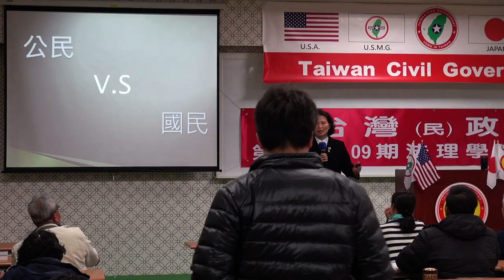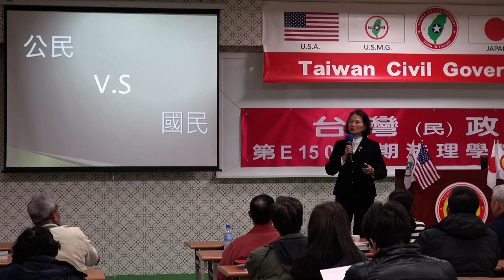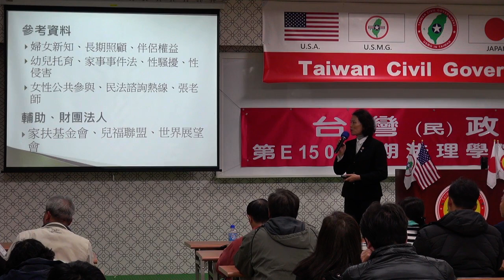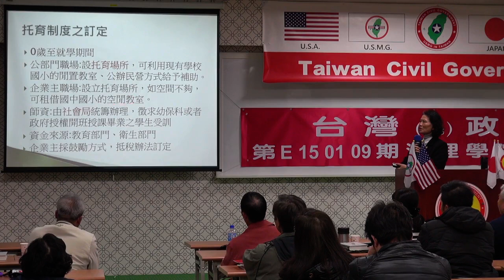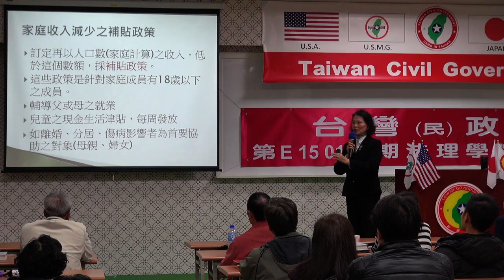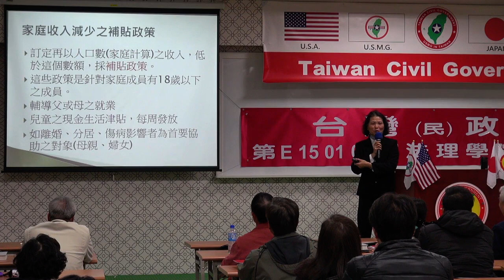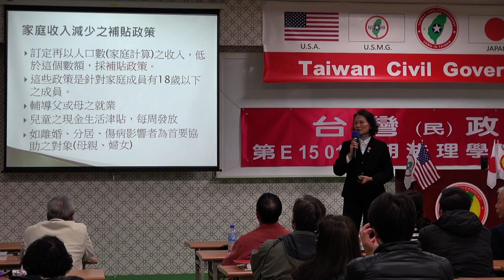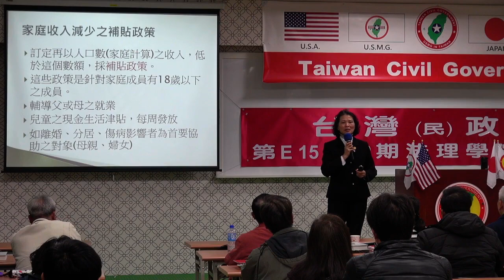150110-7-社會福利法-婦幼福利-劉月英-台灣(民)政府第E150109期法理學院初級班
150110-7-社會福利法-婦幼福利-劉月英-台灣(民)政府第E150109期法理學院初級班